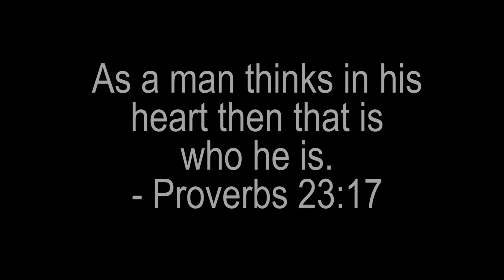Piney Woods Elementary New Teacher of the Year 2017